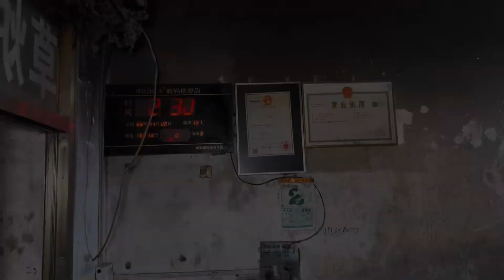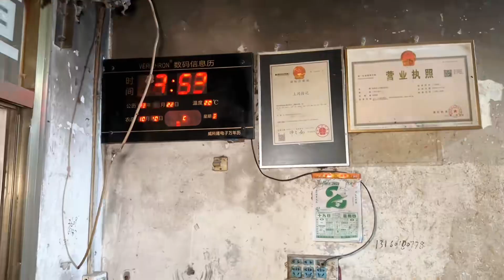江苏建湖祖传4辈草炉烧饼，燃料只用东海芦苇，免费收徒都没人学